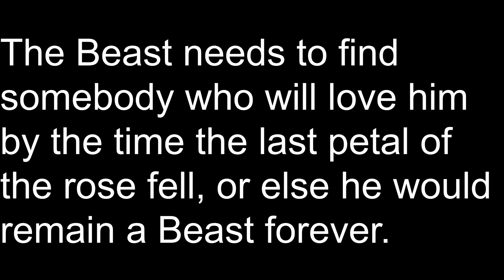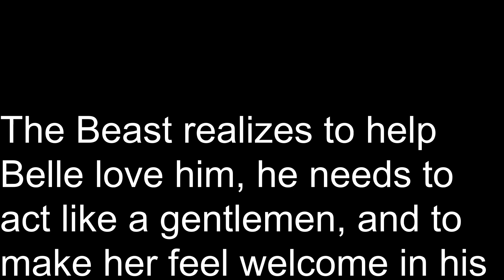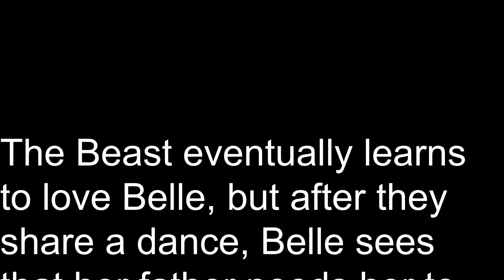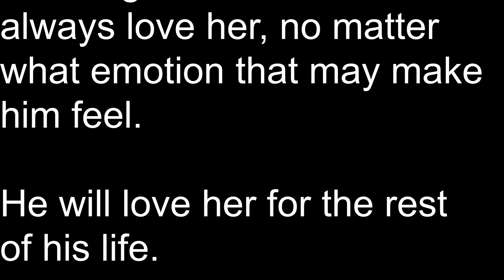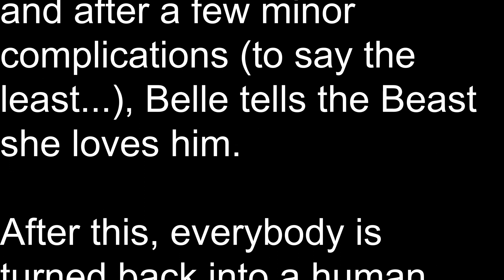The Beast Medley- Daniel Keegan (Beauty and the Beast's- ALL Beast Songs!)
This video tells the story of Beauty and the Beast from the Beast's perspective of all his songs! Hope you enjoy :)